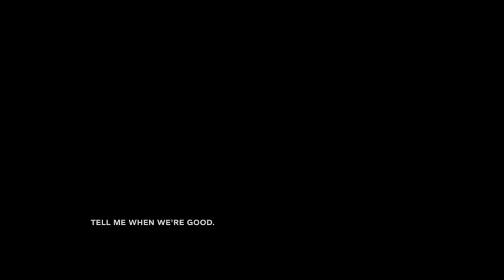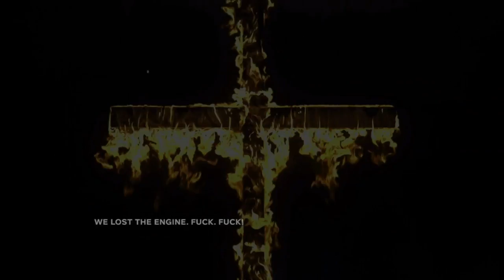OUTLAST 2 -More Then a Let's Play -Blake Langermann GOT TONGUED!? Parody, Review -Caustic Koopaz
OUTLAST 2 -More Then a Let's Play -Blake Langermann JUST GOT TONGUED!? Parody, Review, GamePlay, Walkthrough, Demo | Caustic Koopaz.
Caustic Koopaz jump scared let's play with a twist of flair! I dare U 2 check this out.
Outlast 2 Demo Xbox One
with Jephektev & Palehorse Dan

Song used for "I just got Tongued"
The Chicken Song

Also Check out Emily Wants To Play with Caustic Koopaz